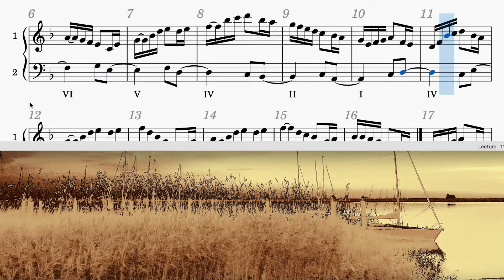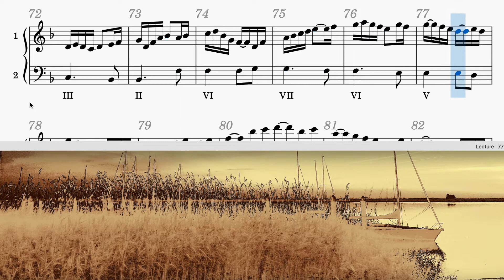20220408 MG Compo 408 2